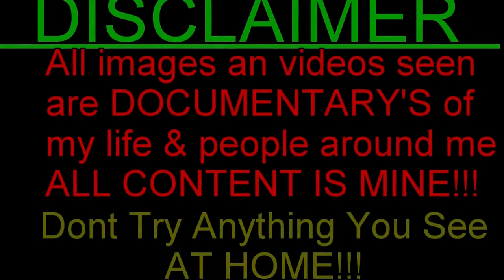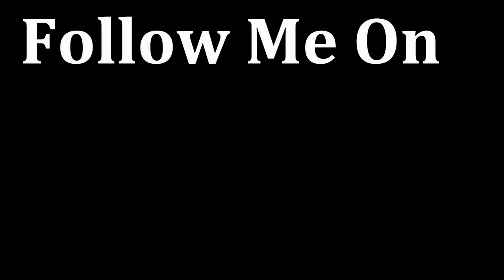SMOKING A LIVE MOTH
Xboxlive Gamer Tag: Nappyheadog